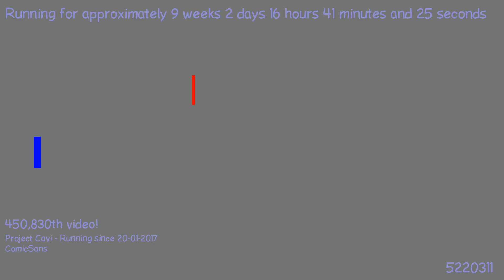1492879645 - Webdriver Cavi - H2